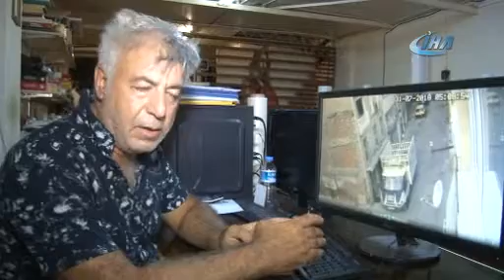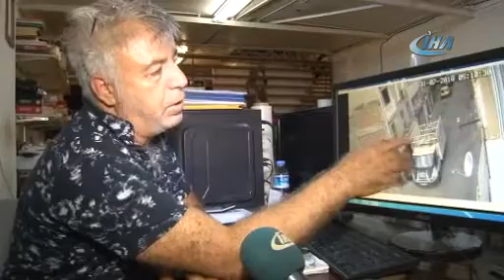Bu kez insanlık sınıfta kaldı!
İzmir’de içi para dolu cüzdanını düşüren adam, güvenlik kameralarını incelediğinde bir kez daha şoke oldu. Cüzdanı yerde gören şahsın, içi para dolu cüzdanı beline soktuğunu gören Aşkın Acargür, şahıs hakkında “Hırsızlık” suçlamasıyla savcılığa suç duyurusunda bulundu.